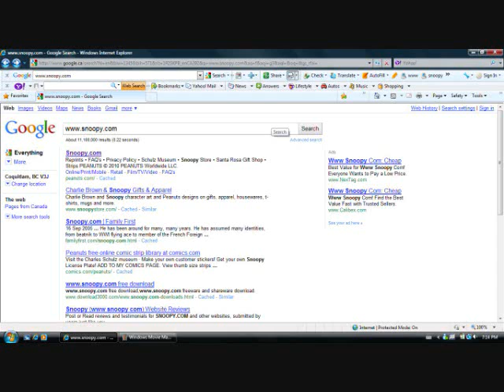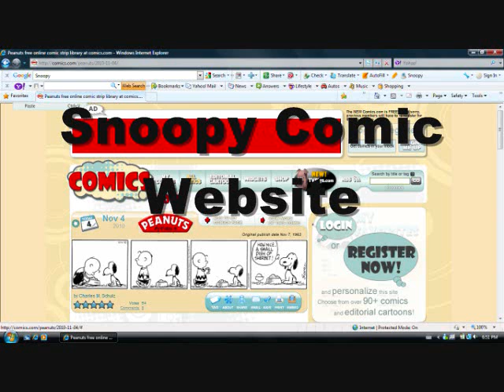Snoopy Movies - Snoopy's Website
Hey Guy - This is the link for the Peanuts by Schulz

Hope you all like it and please visit the websites!